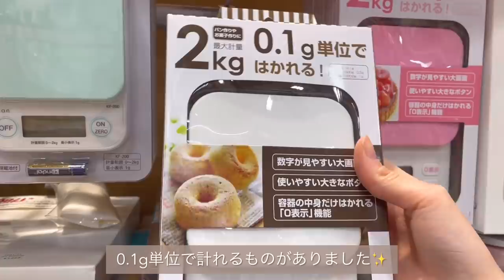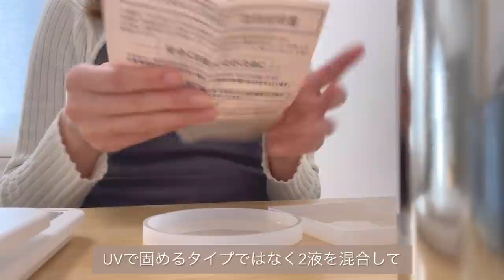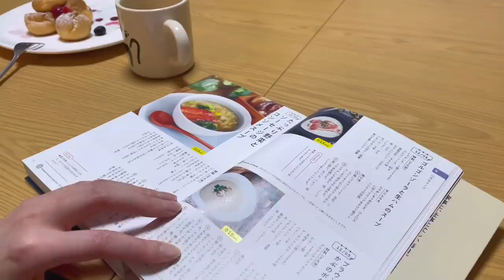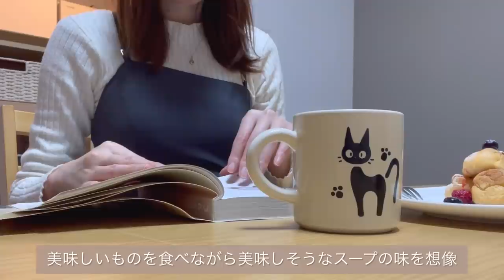喫茶店モーニングから始まる予定はないけど充実した休日 | レジンコースター作り| 1日の食事記録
こんばんは🐰💕

今日は火曜日ですが公開できてなかった動画があったのでアップしました✨

久しぶりにモーニングに行ってカフェオレを頼んだら、想像以上に大きいカップでクリームもたっぷり😳

店内も落ち着いていたので編集などをしながら、ゆったりと2時間ほどかけて飲みきりました😋

朝ご飯は家で食べることがほとんどですが、たまにはモーニングを食べに行くのも新鮮でいいですね☀️